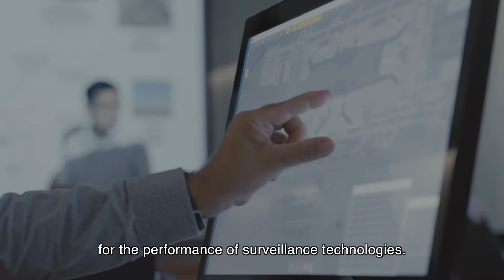Working in Unison- Behind Singapore's Air Traffic Management: Engineer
As a Senior Engineer at CAAS, Keith is part of a team committed to safeguarding vital air traffic systems, working tirelessly round the clock to assist our ATCOs in ensuring that air traffic runs smoothly.